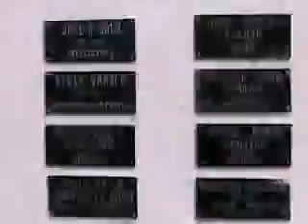La Habana Cuba, Cuba libre, LibertadWEB.com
Cuba La vida de los Cubanos Libertad web damas de blanco muere fidel castro murio